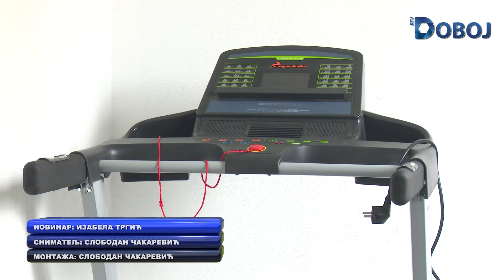AKTUELNO U DOBOJU 22. 8. 2024.